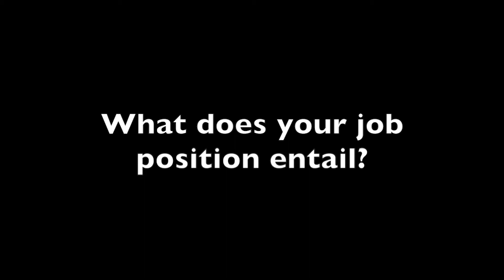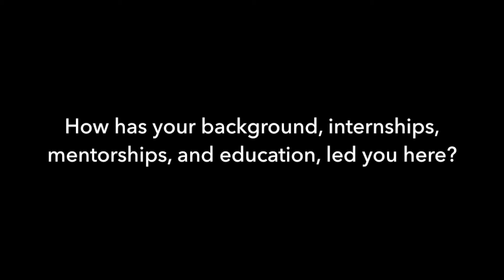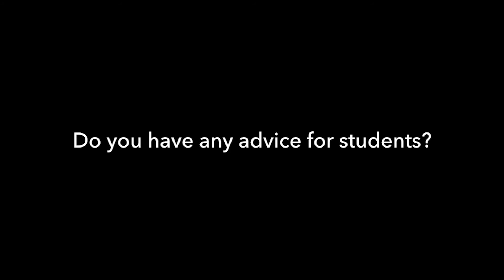Q&A With State Street Investment Bank - Daksha Luhar